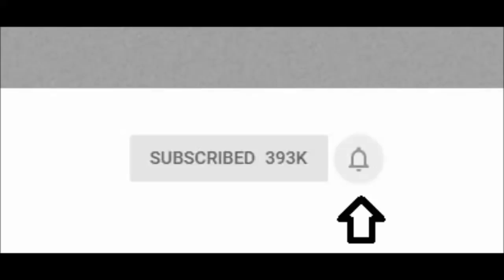Kharma vs Ronda Rousey Iron Man Match